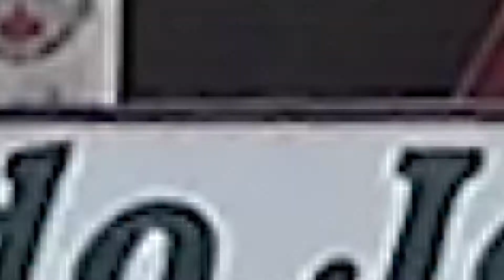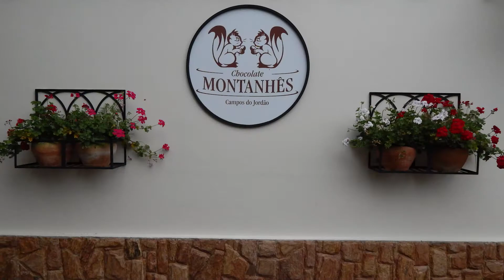Campos do Jordão - SP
Teleférico
No Parque de Capivari, situa-se uma das principais atrações operadas pela EFCJ, que é o seu teleférico, o primeiro construído no Brasil, inaugurado em 11/06/1970.

Possuindo 74 cadeiras, sustentadas por cabos de aço, ele alcança 160 m de altitude, chegando ao topo do Morro do Elefante (1.800 m de altitude). A distância entre as cadeiras é de 10 m e o percurso total de 560 m é vencido em apenas 5 minutos.

Do alto do Morro do Elefante o visitante tem uma das visões mais bonitas do bairro de Capivari.

Os ingressos podem ser adquiridos no local. Podem ser pagos em dinheiro ou por meio de cartões de crédito Visa, Mastercard e Dinners Club.

Endereço
Rua: Marco Antônio Cardoso, 240 – Morro do Elefante

Como chegar
Siga sentido ao Centro Turístico da cidade, Vila Capivari. Passando pela Praça São Benedito e pelo Teleférico, vire à direita na rotatória onde encontra-se uma estátua de cavalo e siga em frente. Vire a primeira rua à esquerda em aclive; o ponto turístico Morro do Elefante está situado no final desta rua.

Caso tenha alguma dica escreva nos comentários.